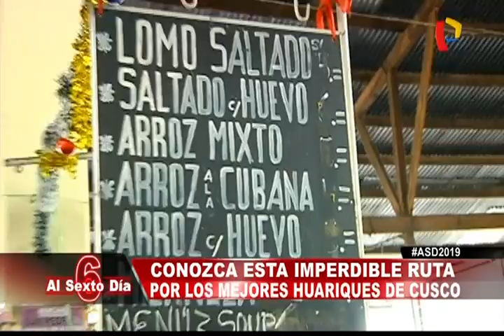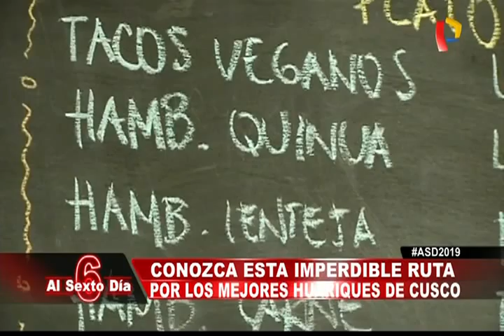Conoce esta imperdible ruta por los mejores huariques de Cusco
En cada esquina de la capital cusqueña hay un sabor escondido. Las nuevas propuestas de cocina en la ciudad imperial utilizan insumos locales y técnicas vanguardistas para todos los presupuestos.

María Fernanda Delgado fue testigo de cómo sus habitantes aún guardan con recelo las recetas caseras y solo algunos antiguos comedores sirven los guisos de siempre, por ejemplo: el mercado de San Pedro.

Y es que no hay nada mejor que probar los divinos mejores que el ombligo del mundo les regala a sus compatriotas y los turistas. Así que acompáñenos en esta ruta llena de sabor y, sobre todo, mucha historia y tradición.